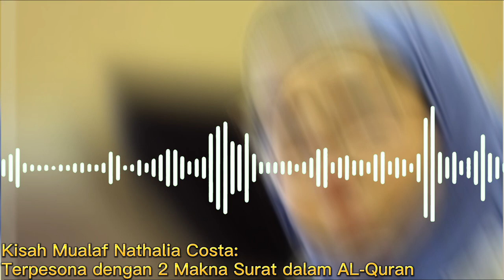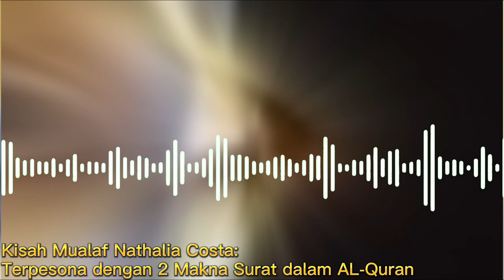Kisah Mualaf Nathalia, Terpikat Makna 2 Surat Alquran, dan Menemukan Konsistensi dalam Islam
Pada video ini menceritakan kisah dari mualaf nathalia yang terpesona akan makna 2 Surat dalam Alquran. Inilah kisahnya!